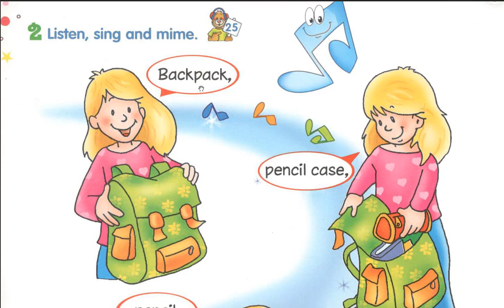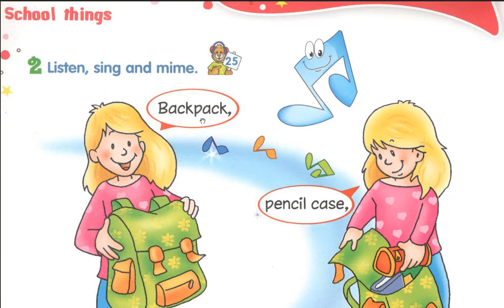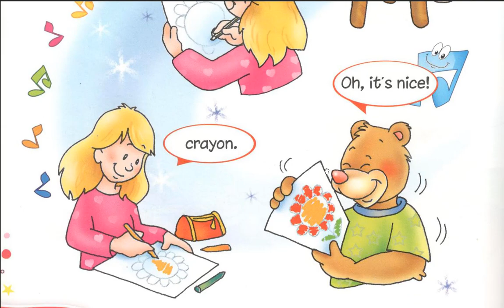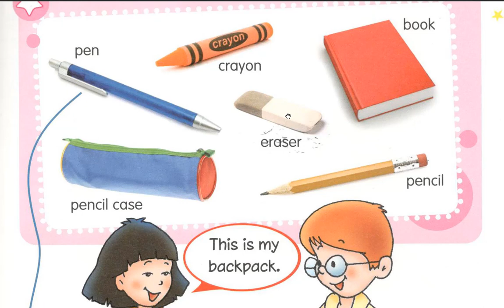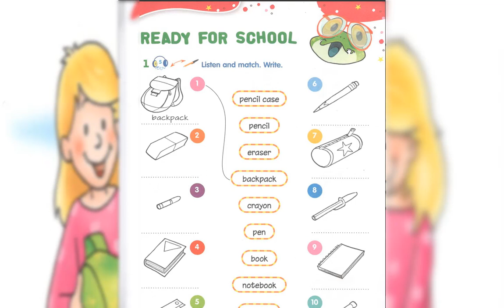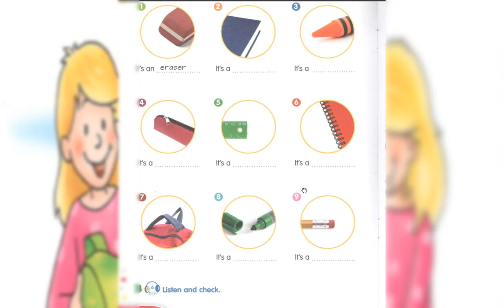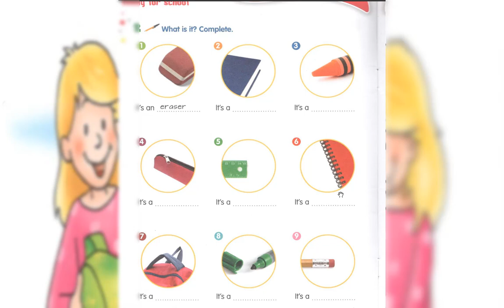CP مراجعة دروس إنجليزية